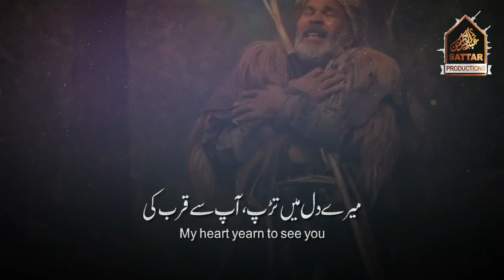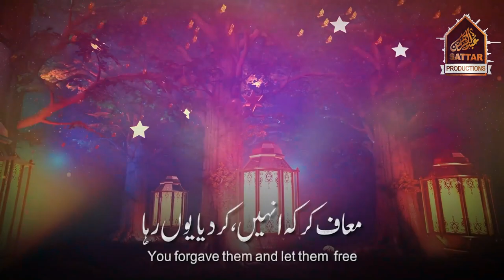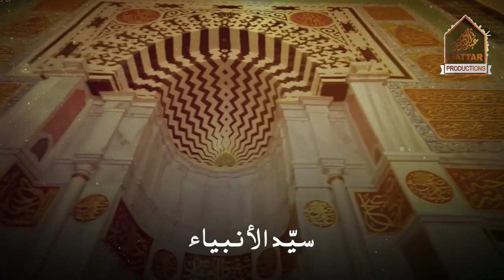Mustafa Mustafa | New Beautiful Naat | Hafiz Abdur-Rahman Sattar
*❱ Hafiz Abdur-Rahman Sattar Presents :*

*❱ Credits :*
▪️ *Title* : Mustafa ﷺ Mustafa ﷺ
▪️ *Artist* : Hafiz Abdur-Rahman Sattar
▪️ *Lyrics* : Ahmed Al Yafei
▪️ *Audio* : MQDS
▪️ *Video* : Islamic Pro
▪️ *Channel Released On* : @HafizAbdurRahmanSattar

*❱ Artist Biography :*
▪️ Hafiz Abdur-Rahman Sattar is a world famous nasheed artist, He had a passion of reciting Qur'an and Nasheeds at a very young age, Being born and bred in the United Kingdom and having a nationality of Pakistani has inspired many people as living in the UK with mixed and diverse people is a challenge itself as well as becoming a well-known artist within these factors. He wishes to use his voice and talent as a platform to get the message of Islam across the globe. Being publicly known and after a couple of years he combined an array of skill into his portfolio making him one of the most diverse and talented Naat Khawans today.

▪️ Full Name : Muhammad Abdur-Rahman Sattar
▪️ Birthdate : June 2001
▪️ Nationality : British Pakistani
▪️ Country : United Kingdom
▪️ Studio : Al-Rahman Production House
▪️ Record Labels : Sattar Productions, Al-Rahman Productions, Nasheed Releases & Kalam Releases

▪️ We do not perform any copyright infringement but in case if we have posted any content copyright protected by anybody else, Please feel free to Inform us at: and the management team will take it down immediately.